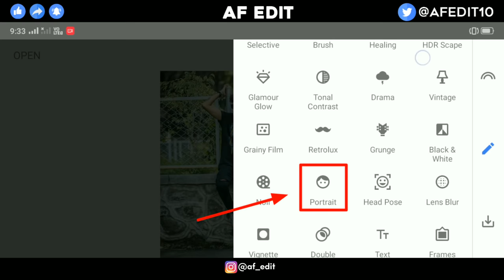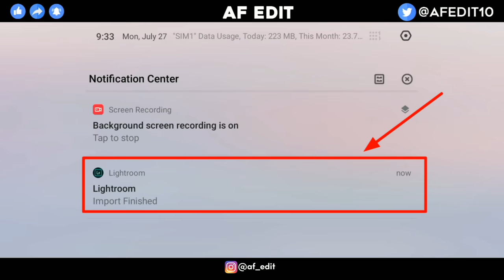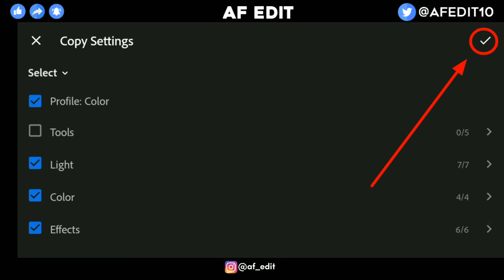Snapseed Orange Tone 🍊 | Snapseed Amazing Photo Editing Trick - AF EDIT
Snapseed
Lightroom cc
picsart
Autodesk sketchbook
Photoshop cc
PixelLab
Background Eraser
Design
Kinemaster

Agar aapko apni khudki website banwani hai to contact kare upar diye Gaye link me.
                     { ◀️ DOWNLOADE